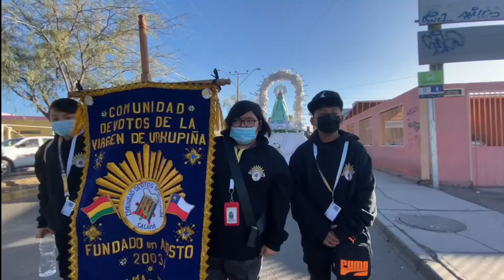FIESTA DE URKUPIÑA 2022 CALAMA CHILE - COMUNIDAD DEVOTOS DE URKUPIÑA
TE DEJAMOS ESTE  GRAN RECUERDO  DE LO QUE VIVIMOS EN  ESTA FIESTA DE URKUPIÑA 2022. LUEGO DE 2 AÑOS SIN PODER  REALIZAR NUESTRA TRADICIONAL PROCESIÓN  TRAS  VIVIR UNA PANDEMIDA  CON MUCHOS DE NUESTROS  COMPAÑERO/AS QUE PARTIERON  AL DESCANSO ETERNO.

ESTE 15 DE AGOSTO DEL 2022  RENDIMOS HOMENAJE  Y CUMPLIR NUESTRAS PROMESA A NUESTRA SANTÍSIMA MADRE DE URKUPIÑA DONDE VOLVIÓ  NUESTRA MUSICA, LA DANZA, LOS COLORES, LA ALEGRIA, LAS COSTUMBRES Y TRADICIONES A LAS CALLES DE CALAMA. UN RECORRIDO APROXIMADAMENTE  3 KILÓMETROS  DE PEREGRINACIÓN.

AGRADECEMOS A  Normita Marina   POR ESTE CARIÑO PARA NUESTRA COMUNIDAD.

🔵🟡🍃COMUNIDAD DEVOTOS DE URKUPIÑA CALAMA  SEMBRADORES DE CULTURAL E INTEGRACIÓN 🔵🟡🍃